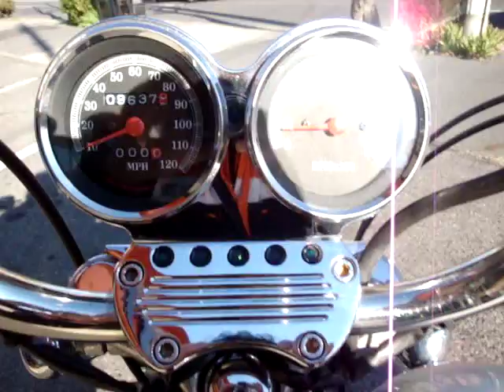'93 FXLR lowrider custom lowmileage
90周年記念ﾛｰﾗｲﾀﾞｰｶｽﾀﾑ
走行距離9,637milのワンオーナー車
非常に珍しい車両です！！
お問合せは「三拍子」まで
０５２－８４２－０８００